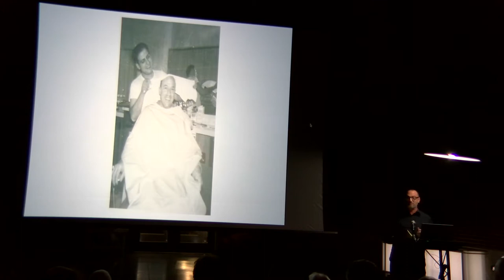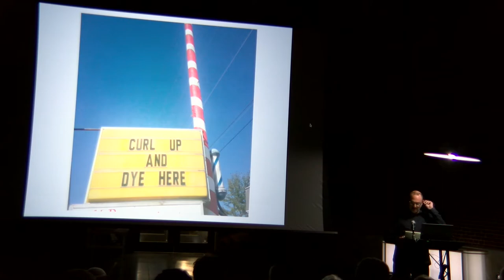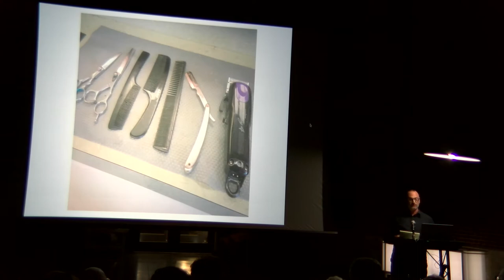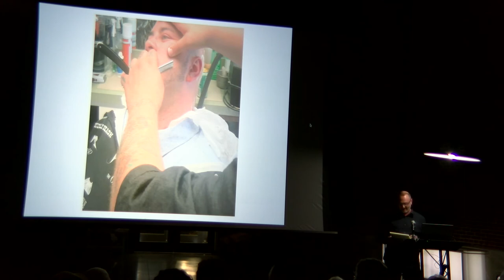Domenic Sciortino / Running with Scissors: Seeing the World from Behind the Barber Chair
A haircut isn't just a haircut. We've all had good ones, and maybe a few bad ones, but the great ones can be life-changing experiences. We trust the people that hold sharp instruments to our heads to have the ability to transform us, and the bond between a man and his barber and a woman and her hairdresser is unique in many ways.

Domenic Sciortino accidentally stumbled on a passion for hair as a teenager. He has been a barber stylist for over 30 years, and also spent time traveling educating for Clairol haircolor. He runs Mt. Rose Barberama in York, where he resides with his wife and three sons. He also thinks you need a haircut.

These events include presentations that use the PechaKucha 20 images x 20 seconds format. Find out more at PechaKucha.org. Official PK Night city.

From York: Crafted's November 9, 2017 PK Night event. Video by Jason Plotkin.